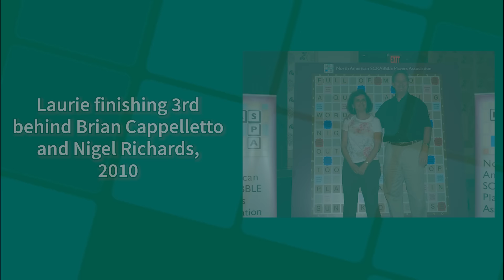This Dessert Finished an Insane Scrabble Comeback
There were no shortage of incredible games on the livestream of the 2024 Word Cup, which I livestreamed on my own channel. This matchup between experts Nigel Peltier and Laurie Cohen might've been the craziest of them all. It's my belief that every Scrabble game tells a story - this one had a twist ending I won't soon forget!

Lexicon: WOW (WGPO Official Words, a small variation on the usual North American based list)

I also have a weekly show on the official Scrabble Twitch channel (Tuesdays 3-5 PM ET)